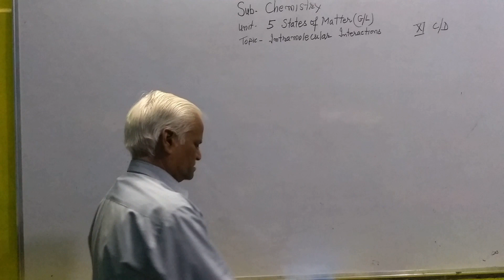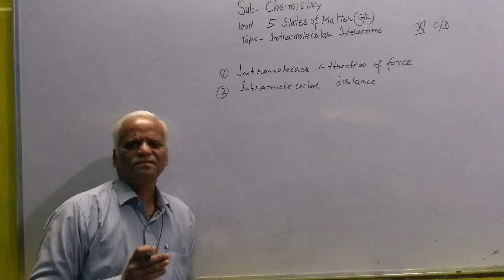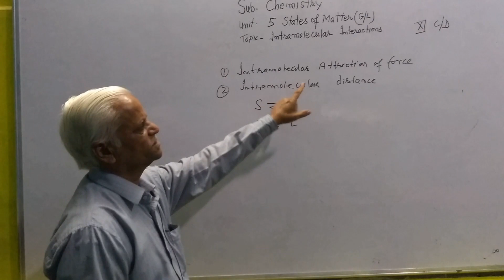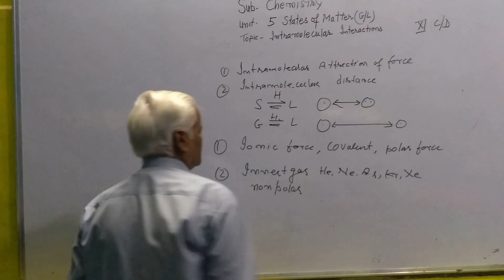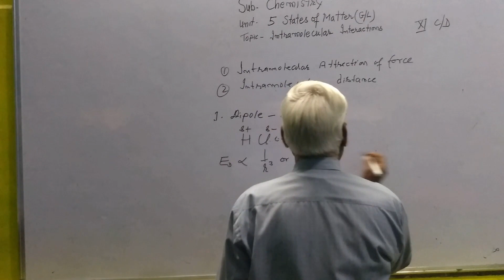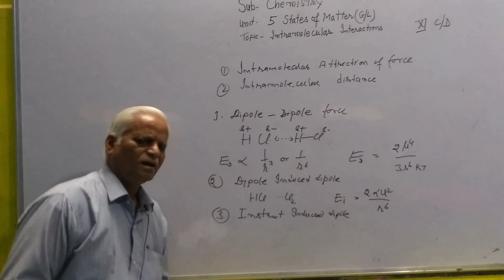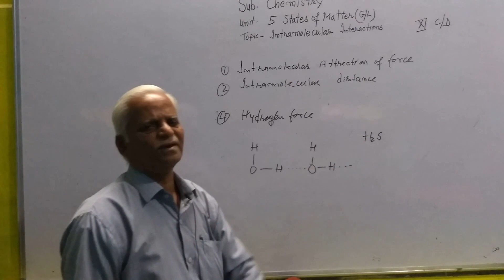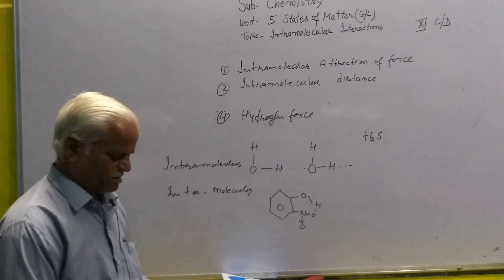class 11 sub chemistry unit 5states off matter topic intramolcular interaaio